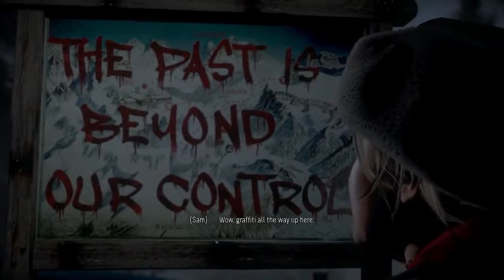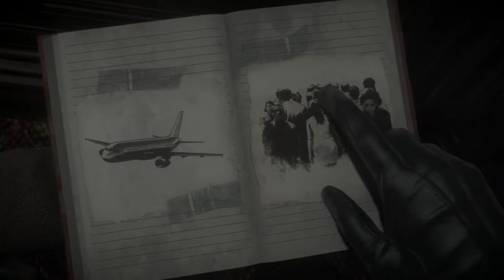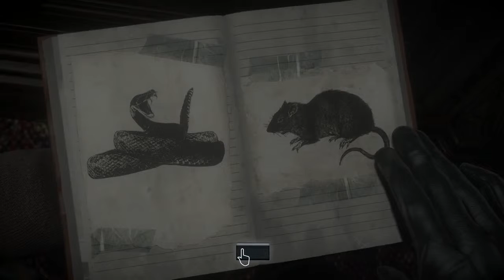DRAMA! | Until Dawn | Ep 2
Until Dawn is an interactive drama survival horror adventure video game developed by Supermassive Games for the PS4. When eight friends become trapped on a remote mountain getaway gone wrong, things quickly turn sinister and they start to suspect they aren’t alone. Every choice you make while playing as each of the eight friends will carve out a unique story. Your actions alone determine who survives until dawn.